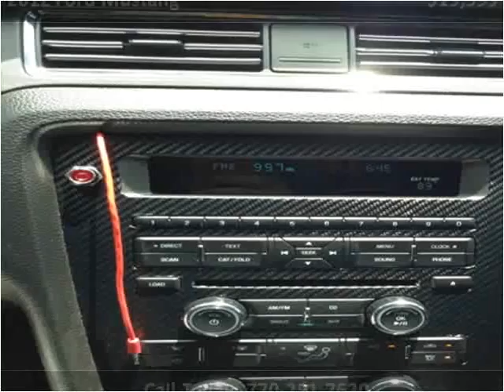2012 Ford Mustang Used Cars Atlanta GA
This 2012 Ford Mustang is available from Auto Barn LLC.